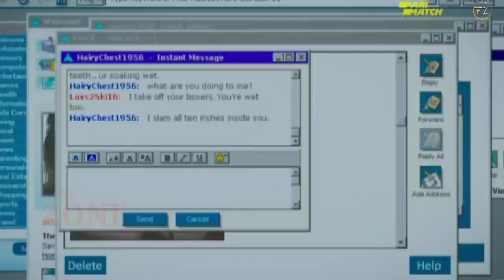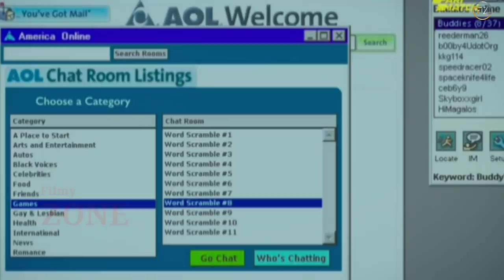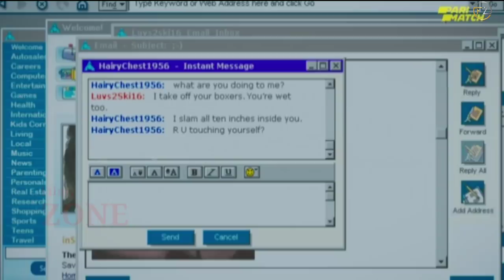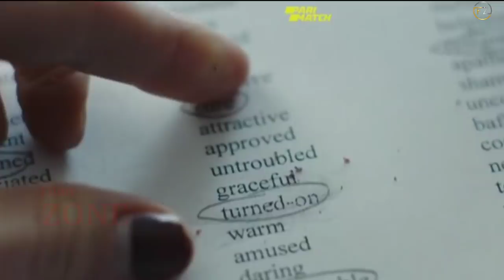Yes God Yes 2019 Movie Explained in Hindi | Hollywood Movie Explanation | Explain in Hindi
Topic
Yes god yes movie explained
Romantic movie explained
Yes god yes in Hindi
Hollywood film Ending Explained